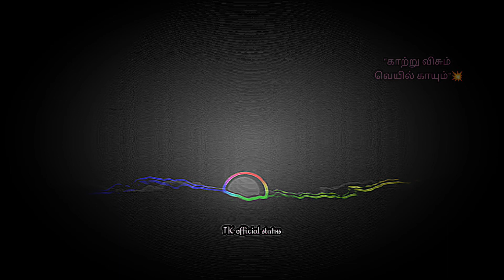🌑Night Vibes🌑 || whatsapp status tamil || melody song tamil || night Vibes kuthu song